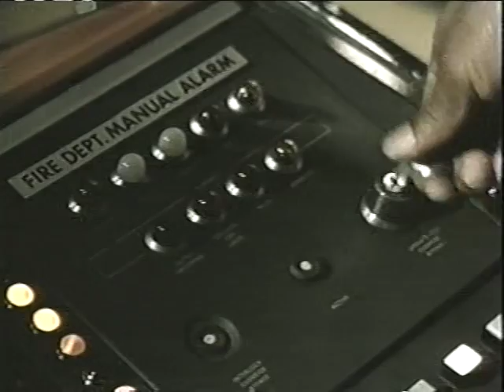Evening Alarm - SF Fire Department Responding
"The Towering Inferno" (1974) was set in San Francisco, CA.  Steve McQueen is the Fire Chief who races up in the Dodge Monaco.  Note that O.J. Simpson is the guard who turned in the fire alarm.